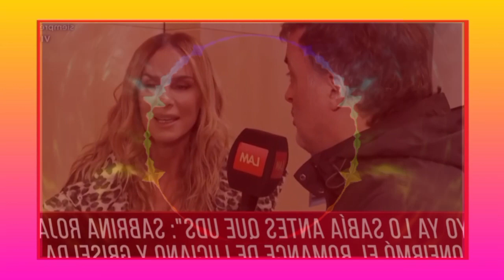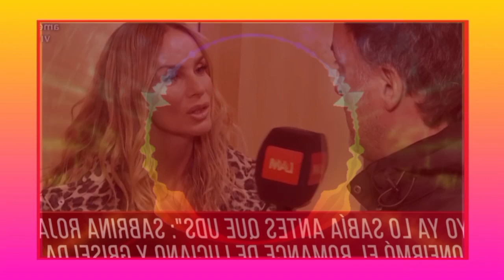Sabrina Rojas respondió sin filtro cómo le cae Griselda Siciliani tras el romance con Luciano Castro